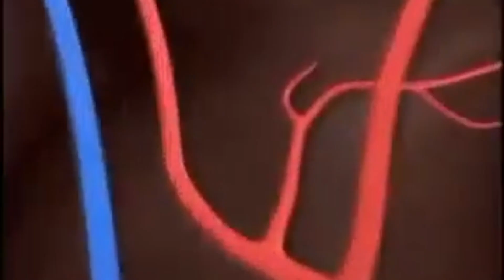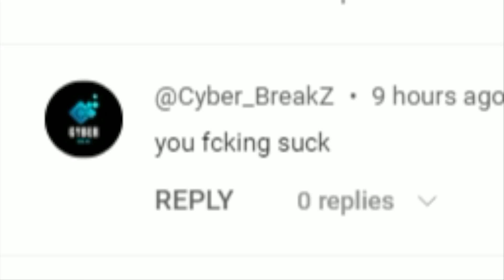This Mod took MONTHS to Beat...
NEVER BACK DOWN, NEVER GIVE UP!!
'Newer Super Luigi Wii Dark Moon'. I quit on this mod SO many times, but today is they day that I finally complete it.

I hope you all have a good Friday!